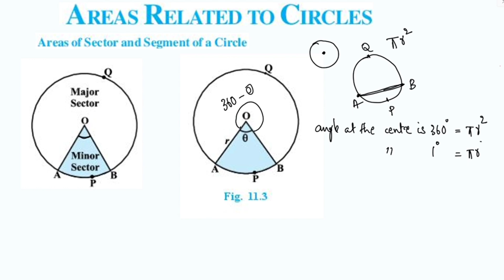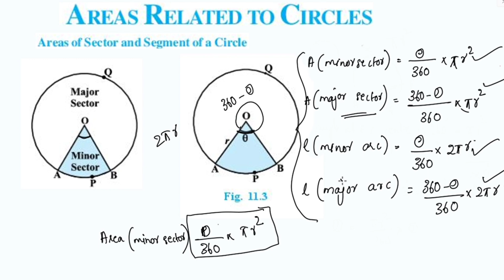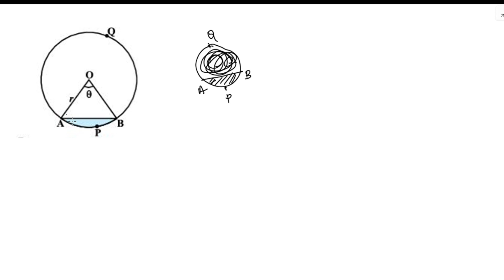Introduction Of Areas Related To Circles CBSE Class 10 Maths Chapter 11 New Syllabus In Malayalam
Topics
1) cbse maths class 10
2) cbse maths class 10 chapter 11
3)cbse classes by grace jose
4) ncert maths solutions
5)areas Related to  circles class 10 maths
6) class10 chapter 11 maths
7)  class 10 maths  chapter 11
8) class 10 areas Related to circles  in malayalam